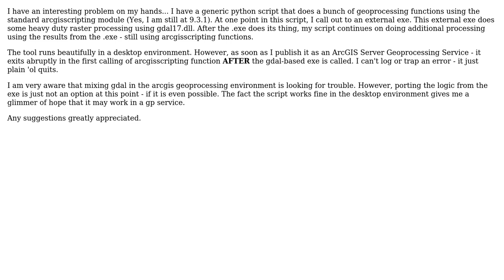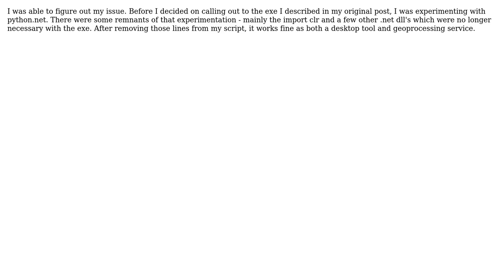ArcGIS Geoprocessing Script - Calling External EXE Works in Desktop - Causes GP Service to Quit...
GIS: ArcGIS Geoprocessing Script - Calling External EXE Works in Desktop - Causes GP Service to Quit Abruptly